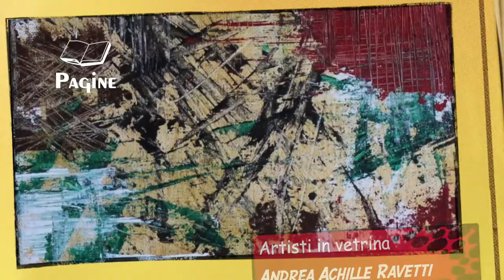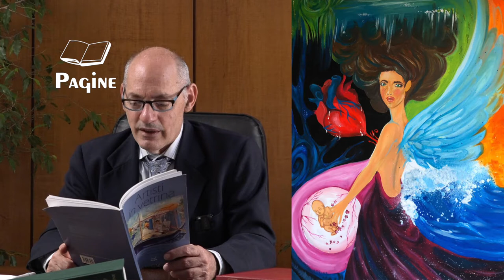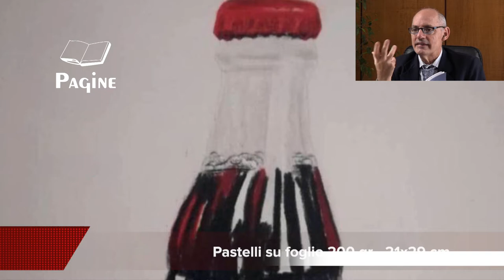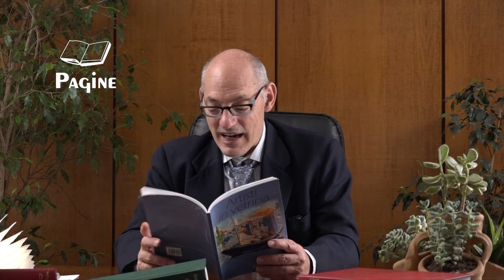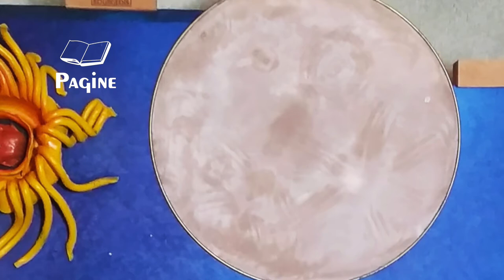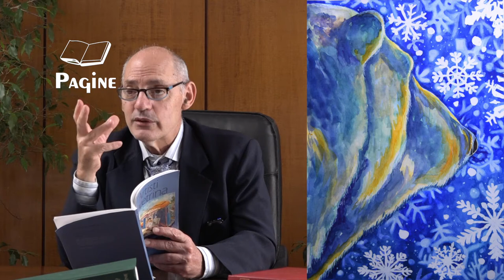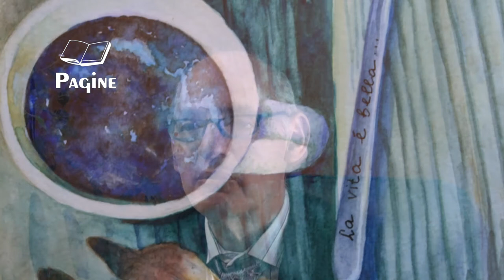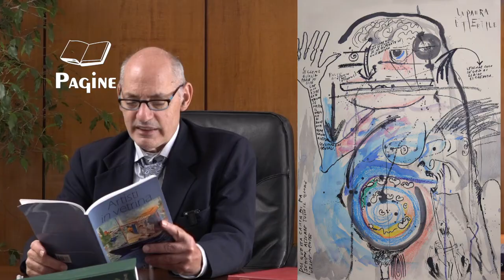Artisti in vetrina P19